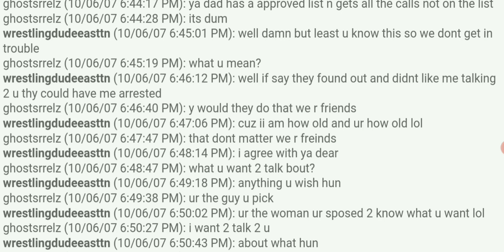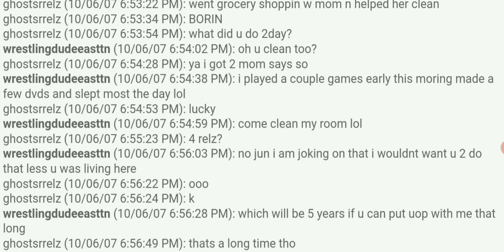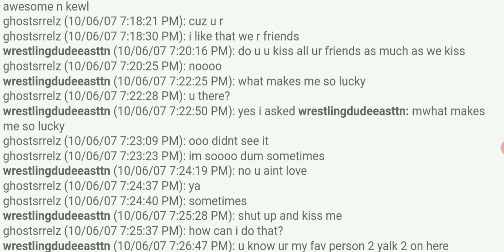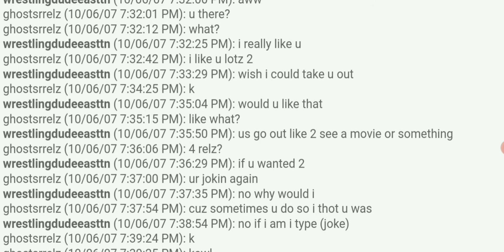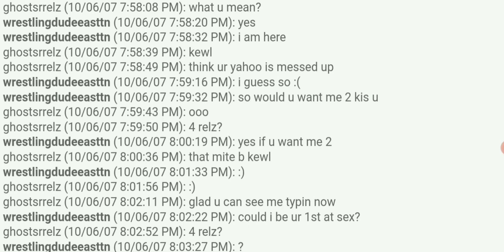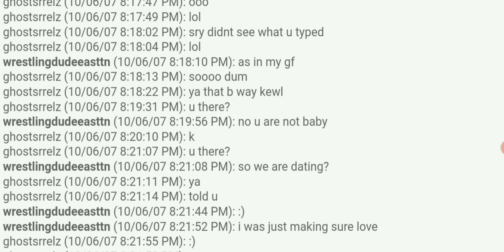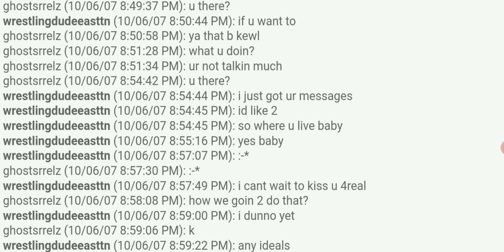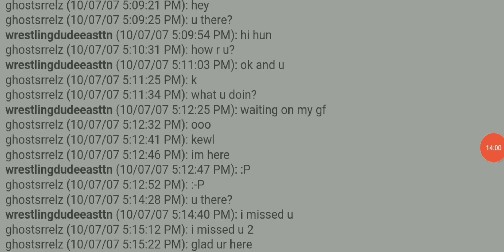Dustin McPhetridge (Wrestlingdudeeasttn) ChatLog: Part 6 TCAP 10/06/07